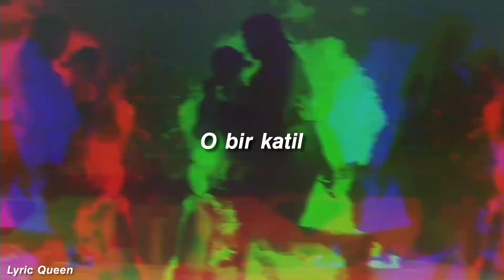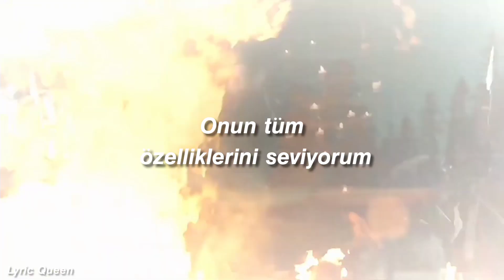Eyedress - Romantic Lover (Türkçe Çeviri) // Olivia Blake, The 100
Sözleri:

She's a killer
Looking at ya
She's my type
Very nice to meet ya

She's a killer
One look is all it takes
She's a killer
And she took my breath away

She's a killer
Romantic lover
There is no other
She is my lover

I gotta see her
Pullin' up on you girl

She's a killer
I love her features
A perfect picture

I'm tryna see ya
I'm tryna hear ya
Yes, you're my lover